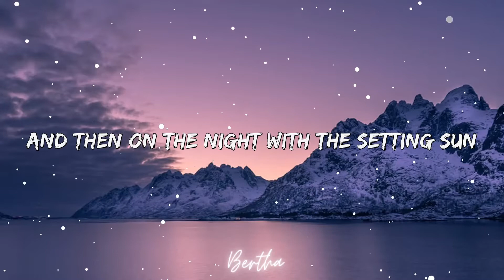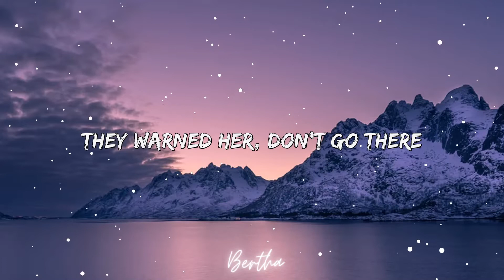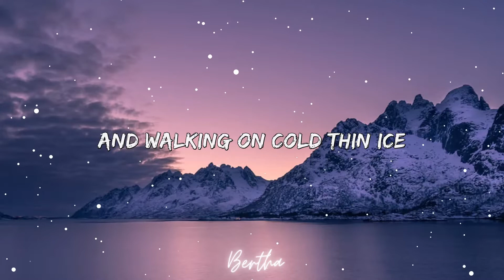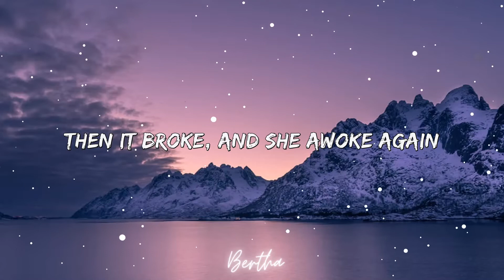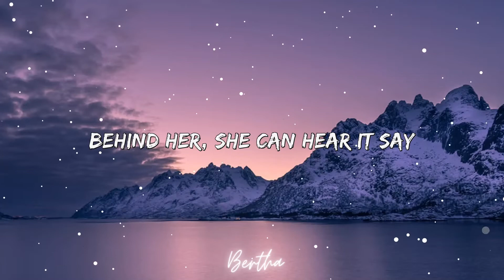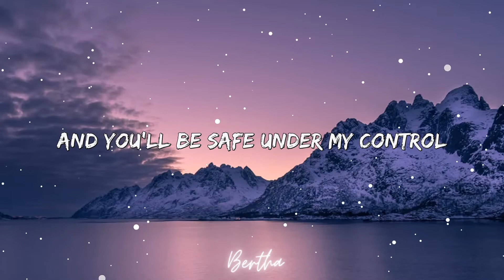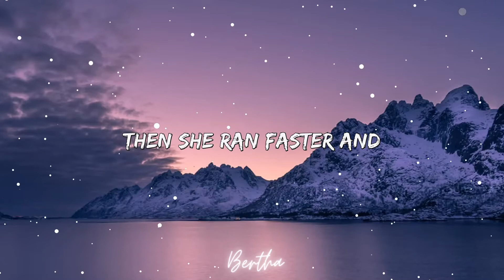Alan Walker, K-391 & Emelie Hollow - Lily (Lyrics)